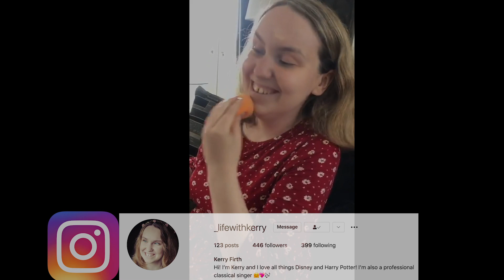What it’s like being me: My experiences and stories of living with sight loss | Life with Kerry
Hi everyone, I hope you’re all having a great week so far! Since today is world sight day, I wanted to talk about my own sight loss journey, and some of the joys and challenges of living with my eye condition.